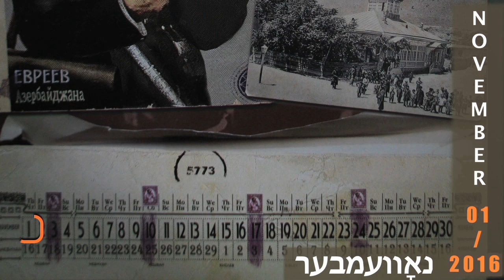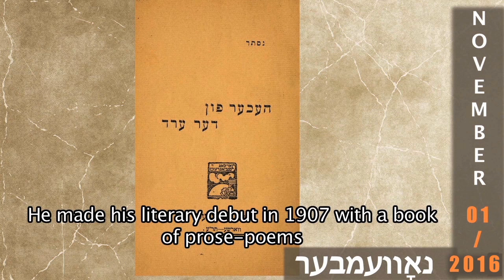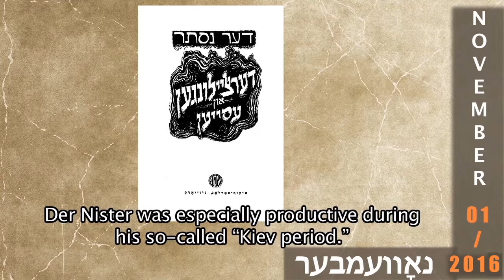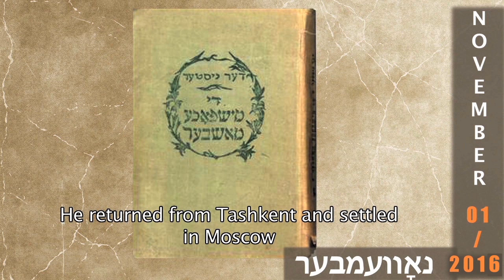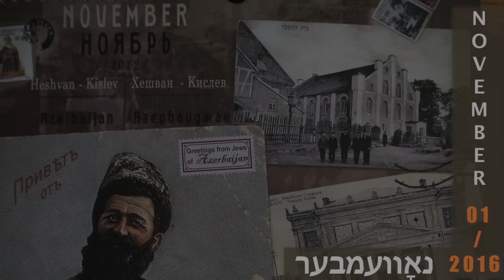The Nister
1 November 2016

The Nister (1884—1950) — Writer